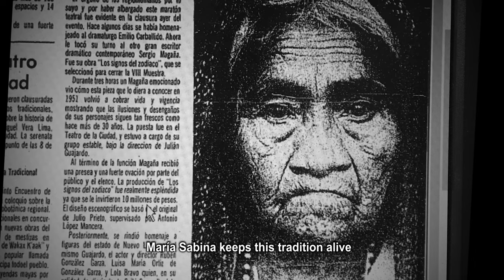"Ancient Medicines" Documentary Trailer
“Ancient Medicines” reveal the therapeutic effects of psychedelics and uncovers the impact our modern lifestyle can have on our physical and mental health. The series mission is to educate, inform and inspire people to take action to protect their own wellbeing with natural medicines that had been used by ancient cultures for thousands of years. The series feature interviews with renowned experts including ethnopharmacologist Dennis McKenna, pioneering psychedelic therapist Claudio Naranjo, psychedelic drugs researcher Rick Doblin, psychotherapist and consciousness researcher Ralph Metzner, addiction expert and best selling author Gabor Maté, and New Age philosopher and author Daniel Pinchbeck, among several distinguished neuroscientists, shamans and plant medicine practitioners.